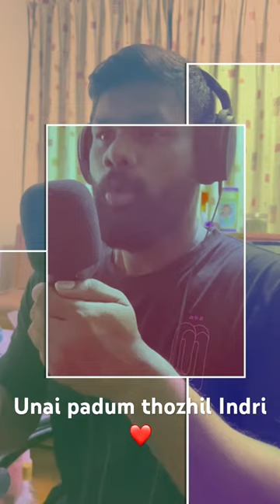Unai padum thozhil indri I Selvamuthukumaran | Cover